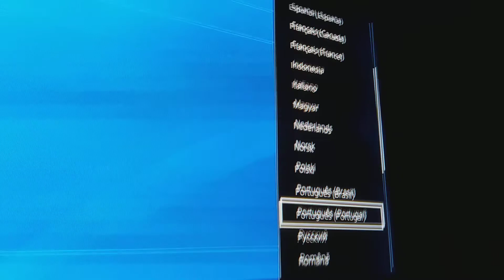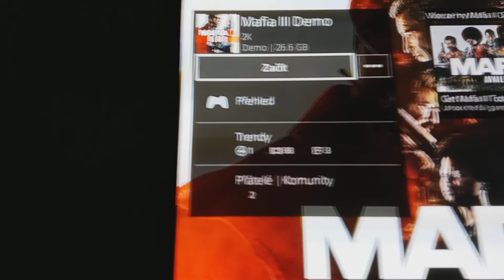Tutoriál jak si dát do ps4 češtinu